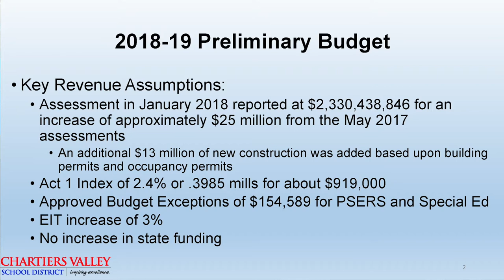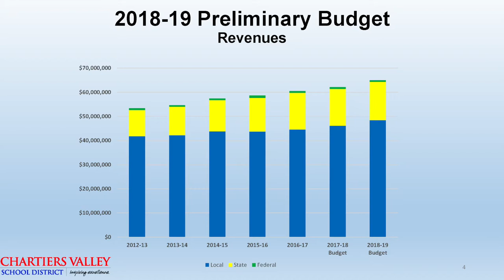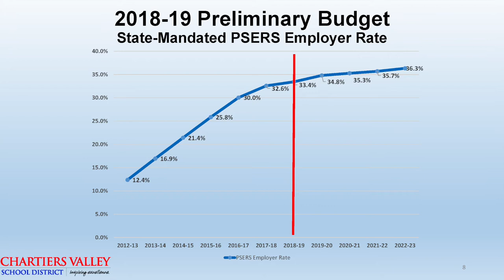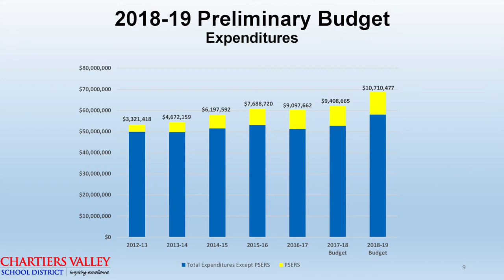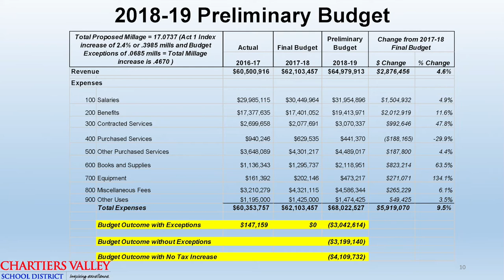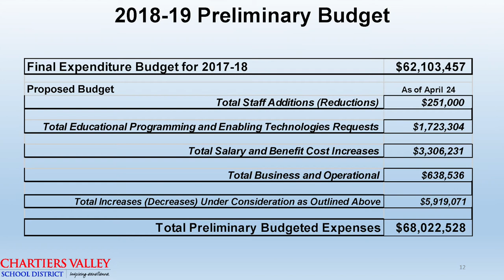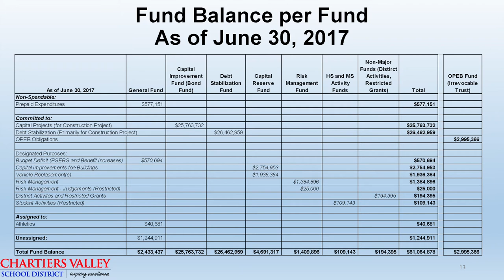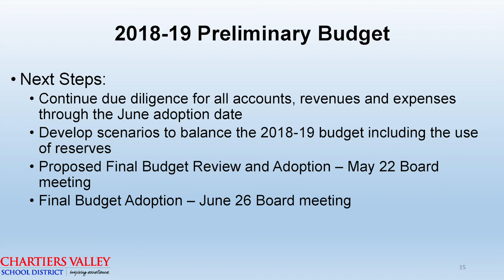Chartiers Valley School Board: April 25, 2018 Action Meeting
Full video of the April 25, 2018 Chartiers Valley School Board.